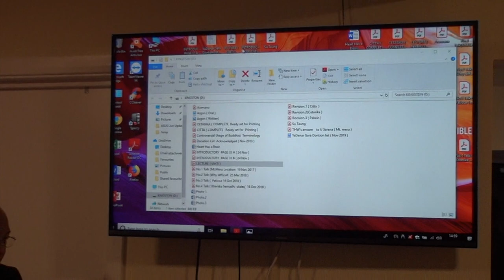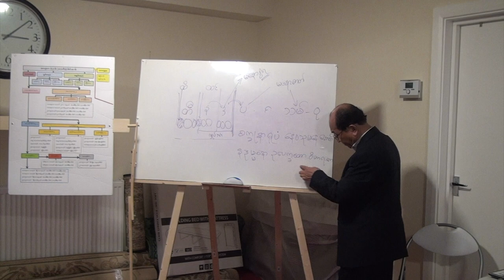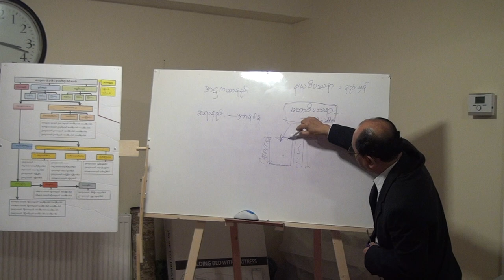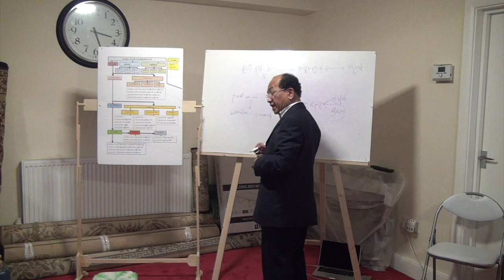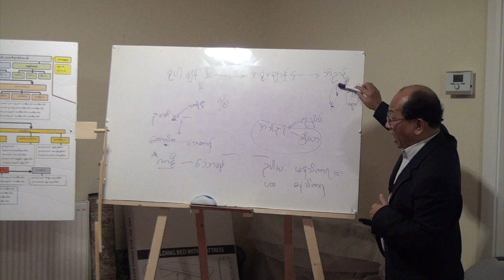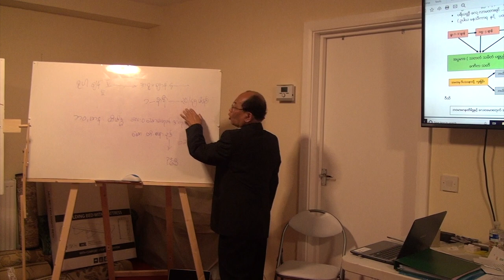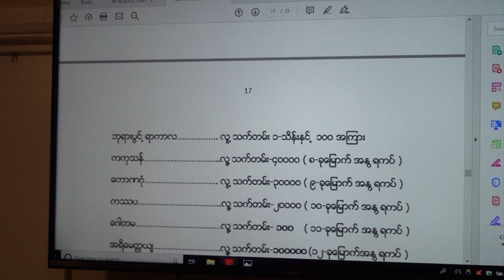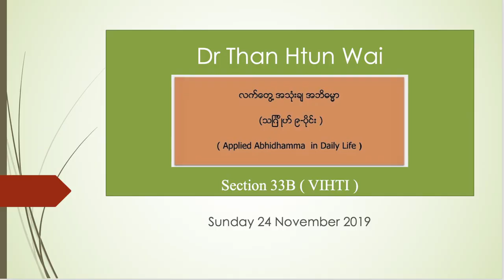Section 33B - Applied Abhidhamma - Dr Than Htun Wai